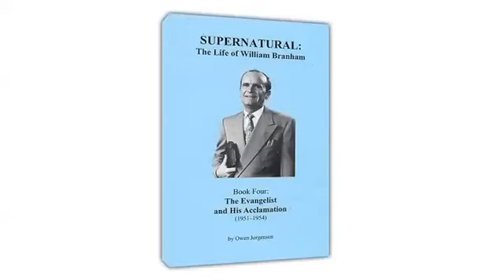Audio Book Supernatural Life of William Branham Ch 64 Annointing For Life mhKQH2lP2bg